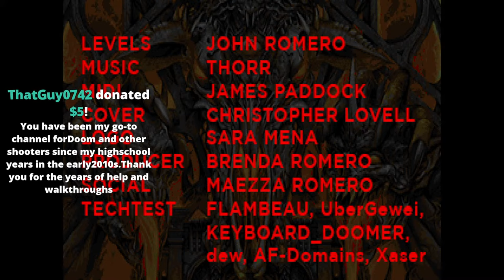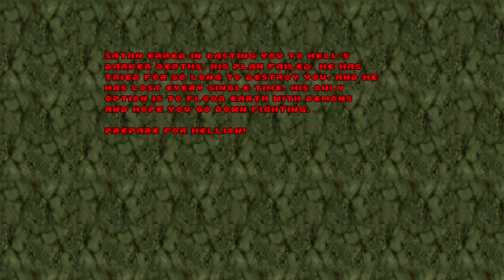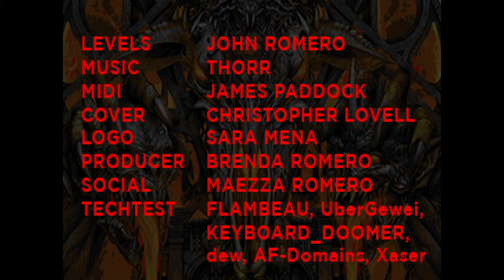Doom Turns 30!!! | Sigil 2 | 100% Let's Play